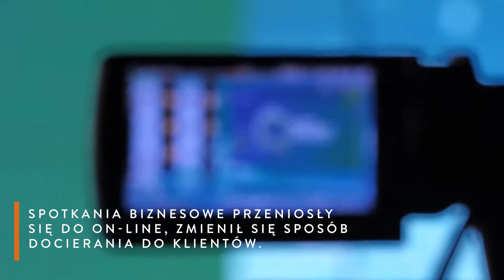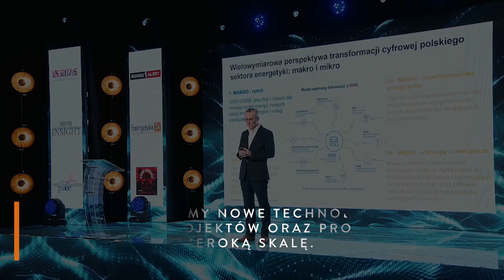Wyzwania i sukcesy 2020 - MMC Polska